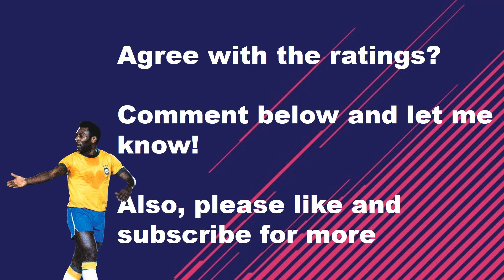FIFA 18 - Pele Ratings Revealed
FIFA 18 - Pele Rating Revealed